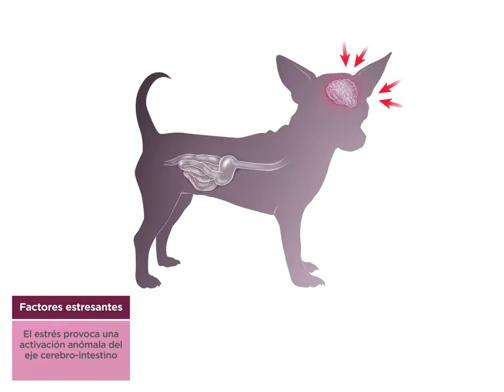Hill’s™ Prescription Diet™ i/d™ Stress modo de acción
Hill’s™ Prescription Diet™ i/d™ Stress está especialmente formulado para calmar y resolver las molestias digestivas relacionadas con el estrés en perros con un peso inferior a 14kg.  Con proteína de leche para ayudar a manejar el estrés y  fibra prebiótica, para favorecer la microflora intestinal beneficiosa.